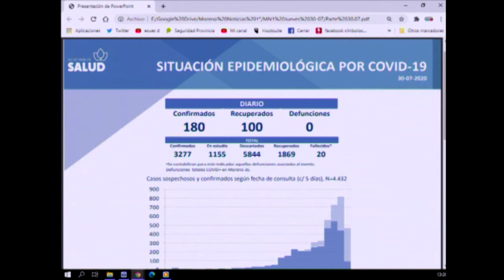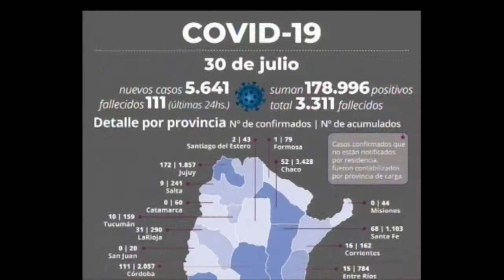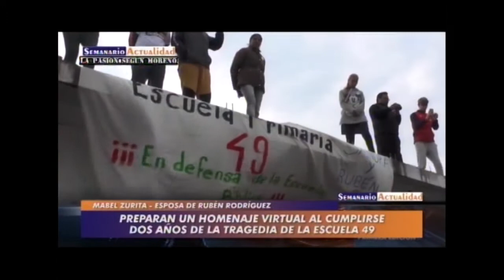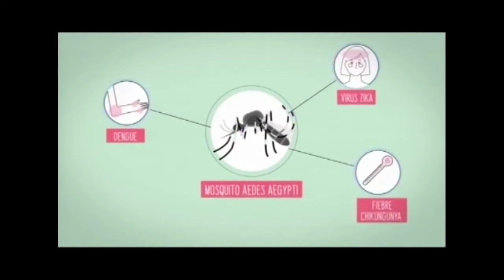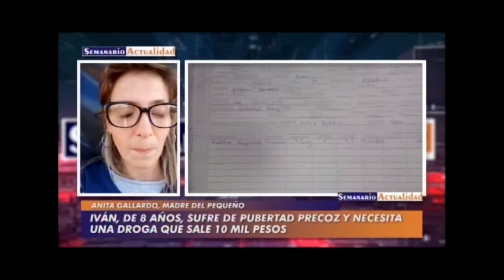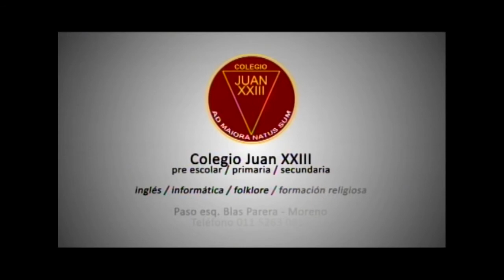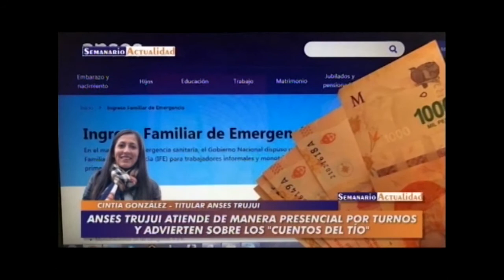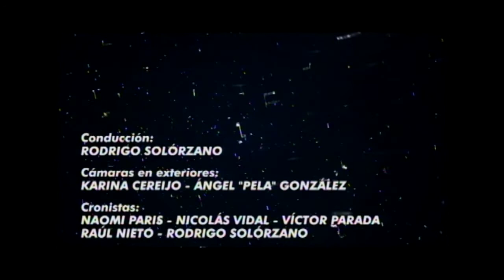Moreno Noticias 1º Edición - 30/07/20